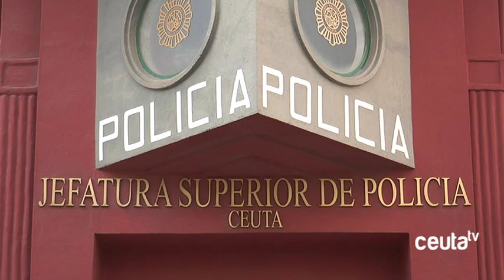Una mujer asesina a un hombre en la barriada Príncipe Alfonso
Una mujer de 40 años de edad ha asesinado a su marido, de 65 años, en la barriada Príncipe Alfonso. Los hechos han ocurrido a primera hora de la tarde, y la mujer ya está prestando declaración ante el Cuerpo Nacional de Policía, según han confirmado fuentes oficiales. El levantamiento del cadáver se ha producido hace escasos minutos